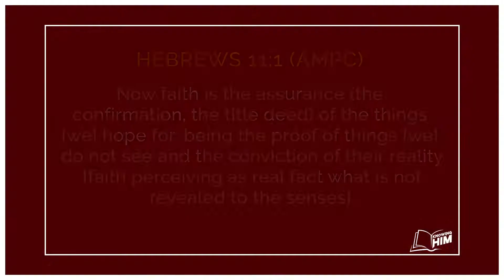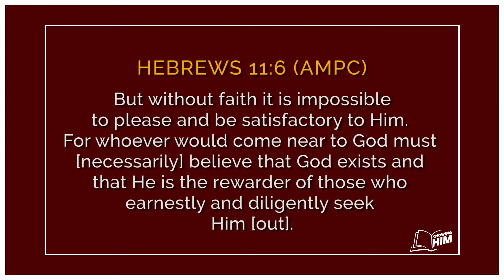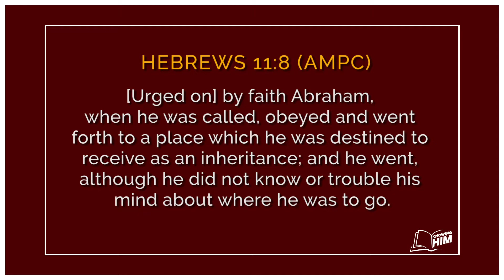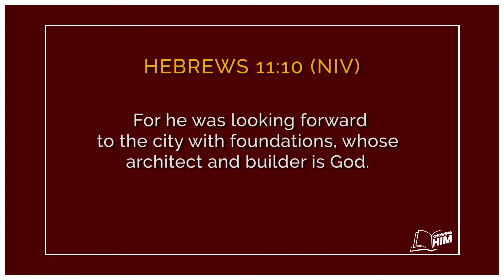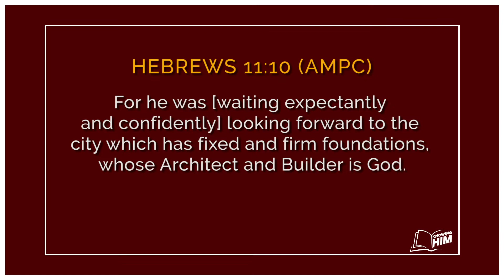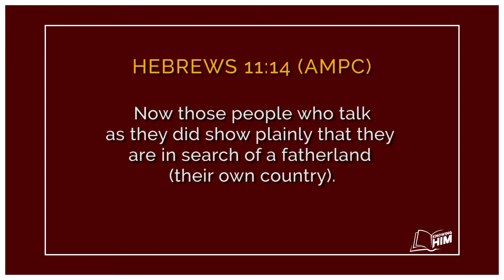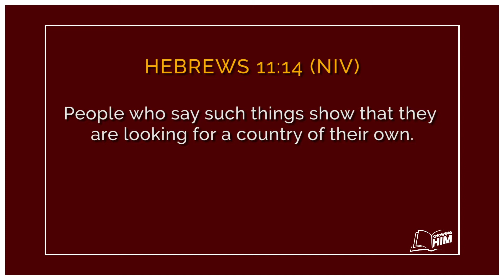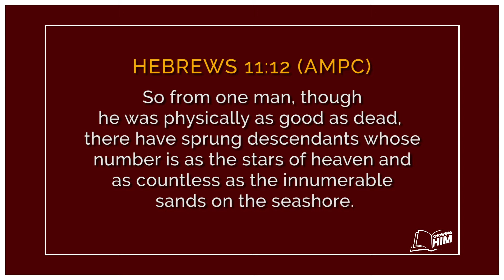LIVING BY FAITH I PART 2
NEED PRAYER?
Knowing Him Ministries Prayer Partners would love to pray with you and are available 24/7: